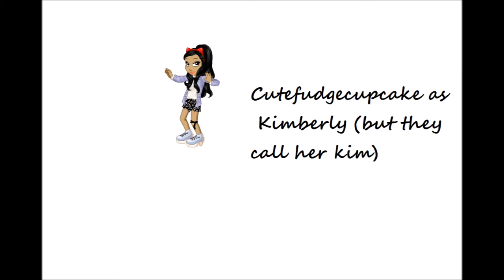Enemy trailer wzw edited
Coming October 20  2015!!